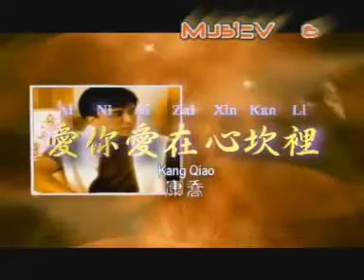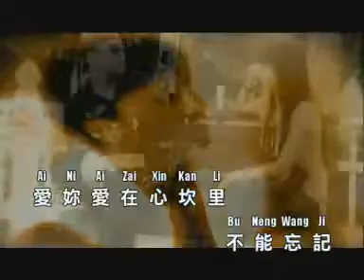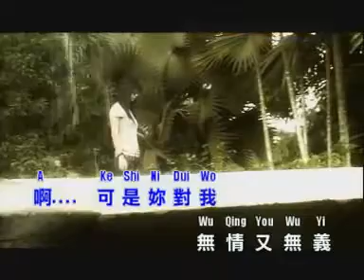康喬 - 愛你愛在心坎裡 【Original Karaoke】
《康喬  - 愛你愛在心坎裡》